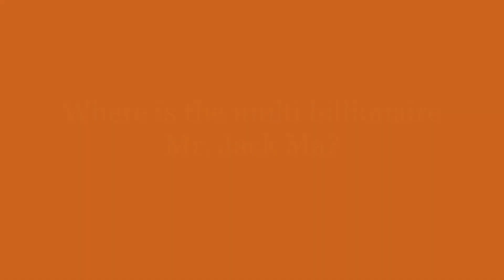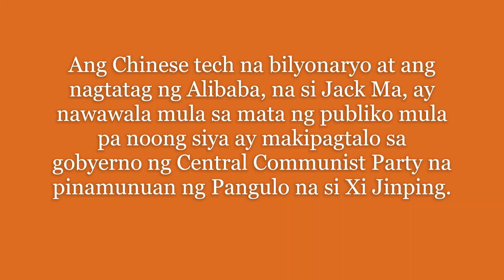Jack Ma is Missing??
Chinese tech billionaire and the founder of Alibaba, Jack Ma, has vanished from the public eye for over two months after he came into conflict with President Xi Jinping-led Central Communist Party government.

Ang bilyonaryong tech na Tsino at ang nagtatag ng Alibaba na si Jack Ma, ay nawala sa publiko sa loob ng higit sa dalawang buwan matapos siyang makipaglaban sa pamahalaang Central Communist Party na pinamunuan ni Pangulong Xi Jinping.